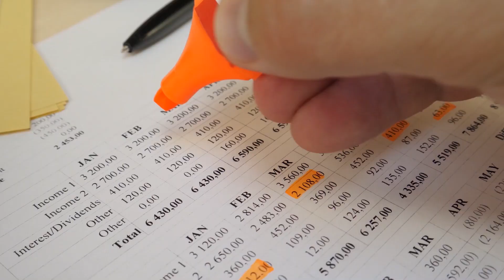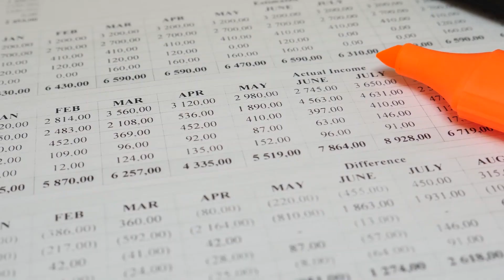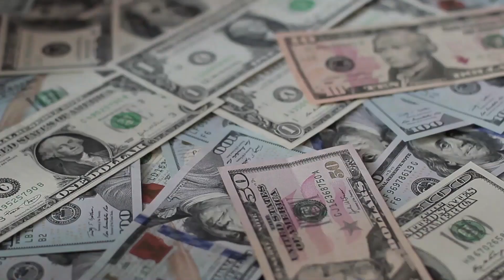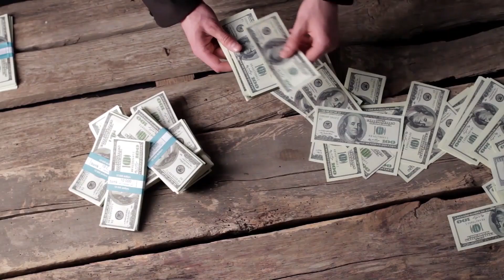How Much Do Billionaire's Spend On Security?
Here Is How Much Do Billionaires Spend On Security

Nowadays rich people are increasing their security in order to protect themselves from attacks. Some billionaires spend several millions for their security. The CEOs of companies can also be the targets of attacks, that's why big companies spend crazy amounts of money to protect them.

These billionaires surround themselves with highly trained teams, prepared for any kind of attack. These guards are often in the shadow of these rich people but follow them throughout their day and for some even protect them in their homes.

How Much Do Billionaires Spend On Security?

The Most Expensive Bodyguards In The World

Billionaire Security: Behind the Scenes with Warren Buffet's Bodyguard